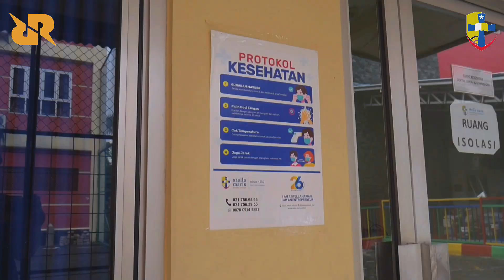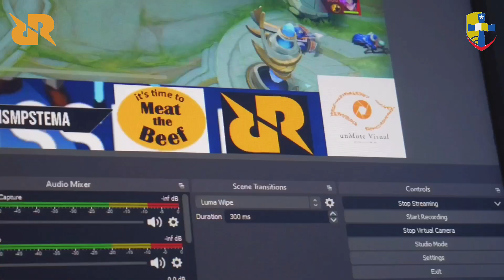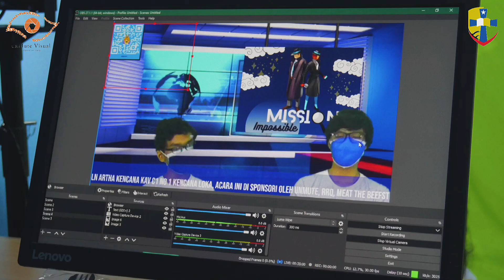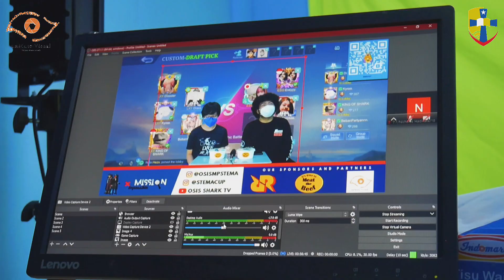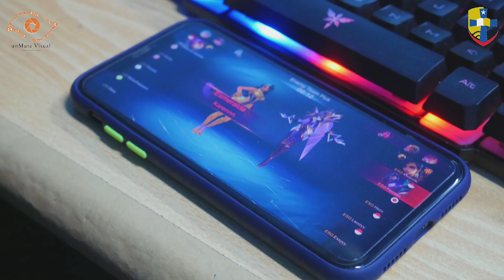BEHIND THE SCENE STEMACUP 2021 | MISSION IMPOSSIBLE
Stemacup is over.
Thank you to all the sponsor that supports us in this event.
RRQ,Unmute Visuals,and Meat the Beef